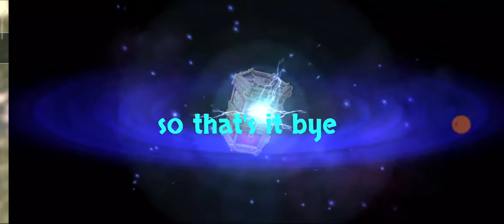dawn of titans - alter of plenty 7 pulls & alter of abundance 7 pulls